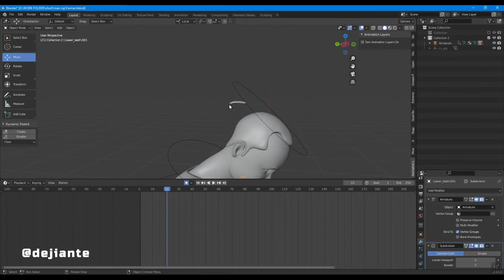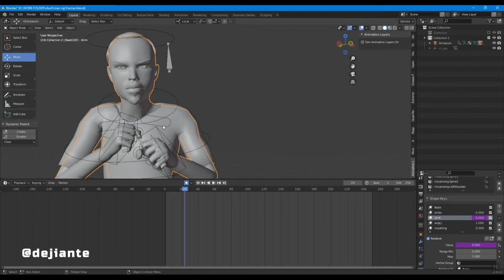Blender rig test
Testing blender mixamo rig missed with a little manual rigging